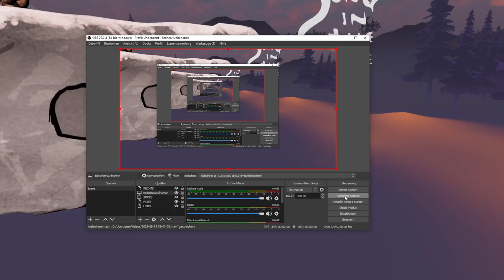Song in the Smoke -2022 06 13 18 41 08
Song in the Smoke